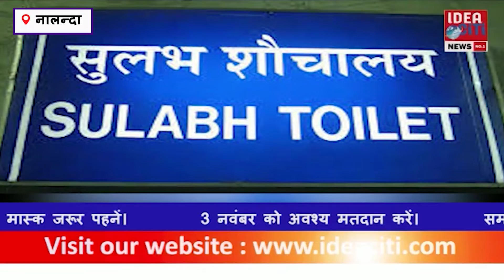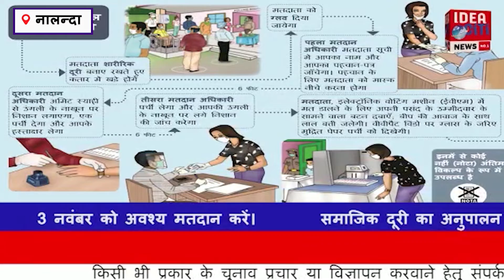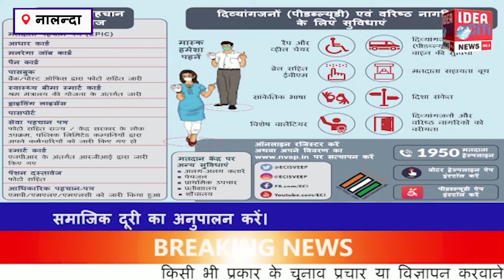राष्ट्रीय जनता दल के प्रत्याशी सुनील कुमार के प्रचार के लिए तेजस्वी यादव पहुंचे बिहार शरीफ